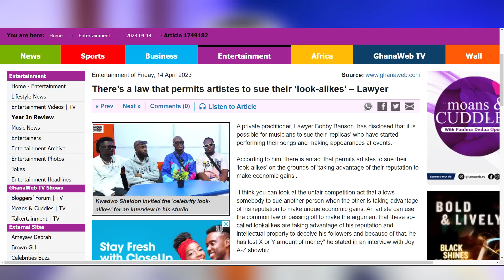Ghana Look-Alikes (KiDi, Kuami Eugene, Mr. Drew, MDK), Let's Talk